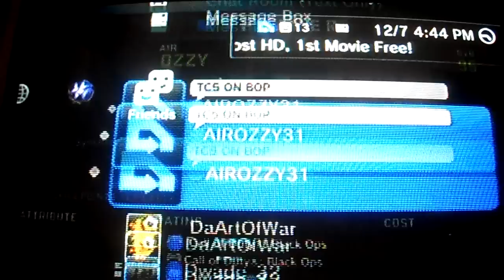NBA 2K11 MY CREW AND PLAYER(TC5)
MY USER NAME ON PS3 IS AIROZZY31...WERE CURRENTLY RANKED IN THE 70s SUM WHERE...IF YOU INTERESTED IN JOINING HIT ME UP BUT ONLY IF YOURE GOOD OR TRYIN TO BE. CUZ MY KREW MEANS BIZNESS